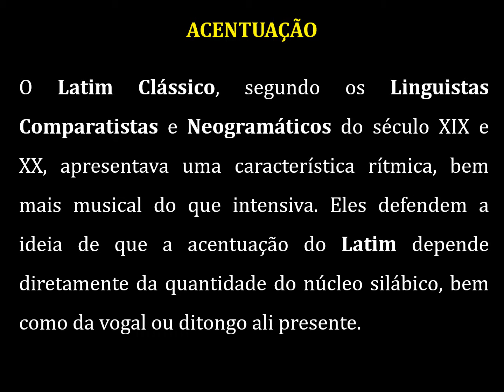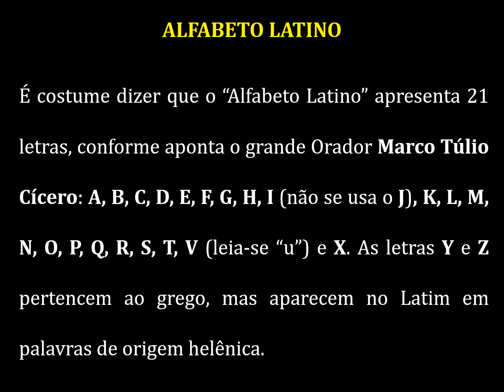Conceitos referentes ao latim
SOUZA, Adílio Junior de. Conceitos gramaticais da Língua Latina. Textos didáticos. Campos Sales: Edição do autor, 2012.